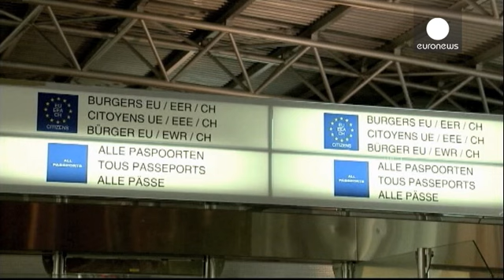Κομισιόν: Αυστηροτέρα μέτρα για τη διακίνηση όπλων- Δεν αμφισβητείται η ζώνη Σένγκεν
Στον απόηχο των επιθέσεων στο Παρίσι η Ευρωπαϊκή Επιτροπή υιοθέτησε ένα πακέτο μέτρων προκειμένου να μπλοκάρει την παράνομη διακίνηση όπλων εντός ΕΕ και να διασφαλίσει ότι τα όπλα που έχουν απενεργοποιηθεί δε λειτουργούν πια.

Από την άλλη πλευρά, ο Νιλς Ντουκέ ερευνητής στο Φλαμανδικό Ινστιτούτο για την Ειρήνη εξηγεί ότι η διακίνηση όπλων εντός της ΕΕ για τις εγκληματικές οργανώσεις είναι πολύ εύκολη και τα περισσότερα από αυτά έρχονται από τα Βαλκάνια.